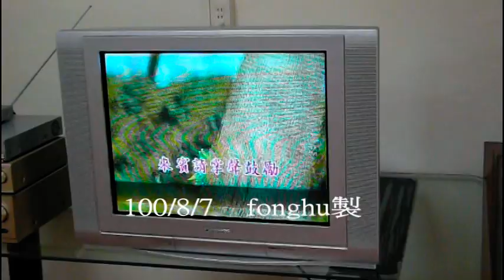劉兄唱「女の波止場 金色世界-聖 」，有「森進一 」味道。